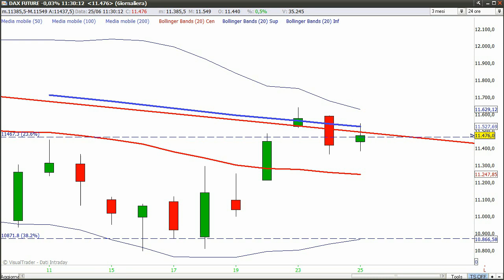NON NE VOGLIONO SAPERE